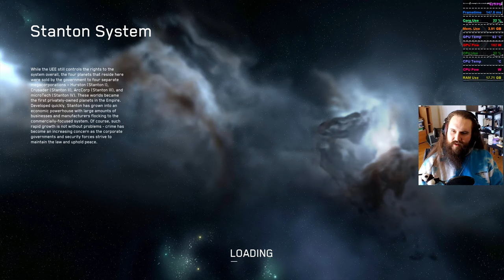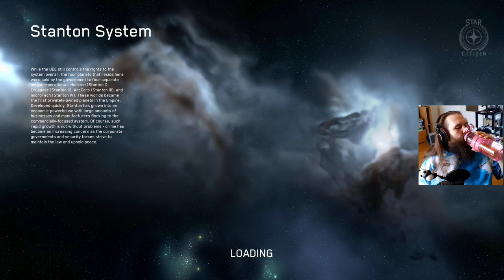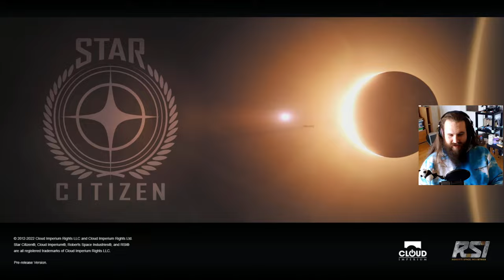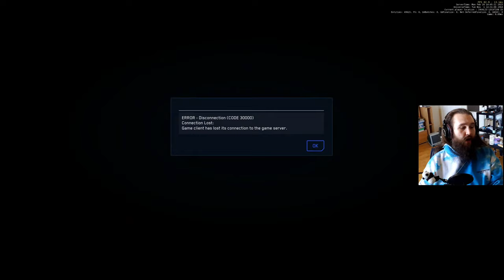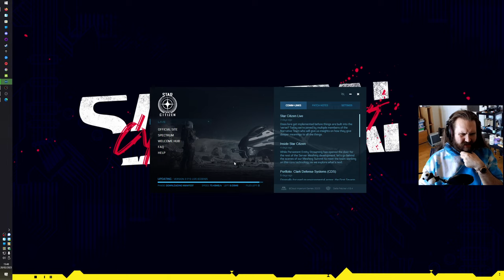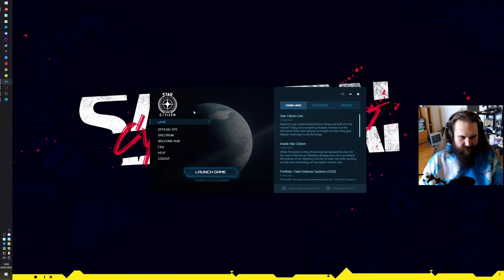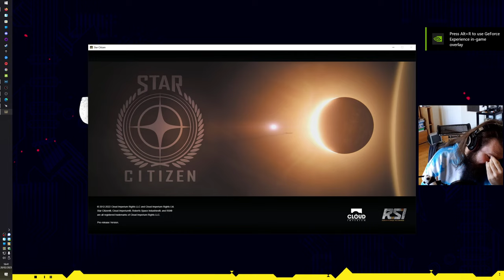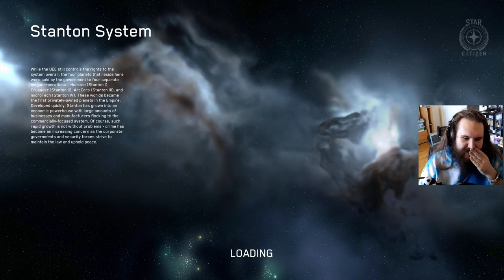Star Citizen & Chill (3.17.5) #4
Pop in and let's chill while playing some Star Citizen